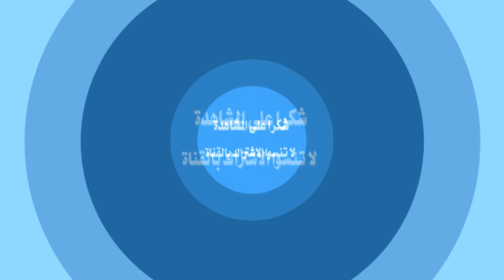وزير يحذر من عواقب تبادل القبلات